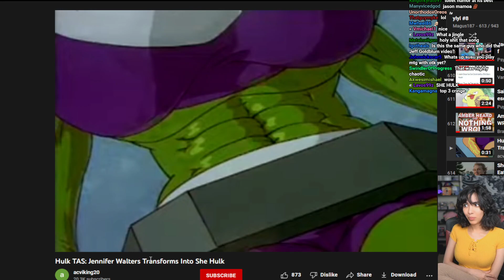Susu- She-Hulk's Oddly Sexual Transformation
Hard to believe this was in a kids' show. I wonder how many young people developed fetishes because of this scene?